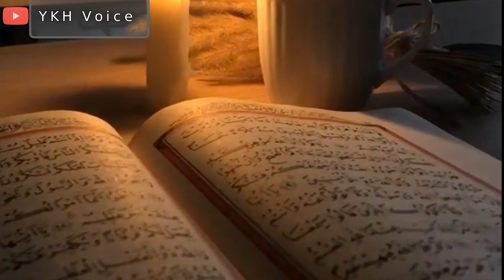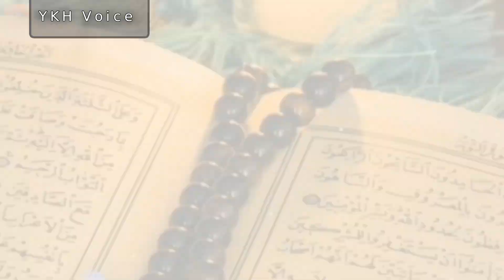Incredible Insights in to The Battle of Badr |Jang e Badar Ka Waqya | YKH Voice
Incredible Insights in to The Battle of Badr | Jang e Badr Ka Waqaya | YKH Voice

Jang e Badar Muslimano ka Sab sy aham Jang ta es Jang me 1000 farishty Khud ALLAH Ke Hukam Sy Larny ke leye aye ty .Jang e badr me Musalmano ki Tadad 313 ti. Aur Jang e Badr   Hazrat Muhammad (S.W.W) Ke Sarparasti Me Howa es Jang Me 14 Sahaba RA Shahed Howy Aur es Jang me Allah Pak Ne Musalmano ko Shandar Fatah Naseeb Faramai

Badar ka waqya
Jang e Badar
badar ki Jang
Ykh voice
badar ki Larai
badar me Musalmano Ki Tadad
313 vs 1000